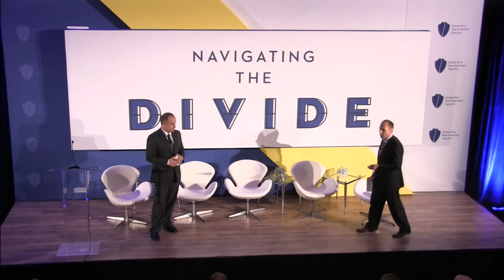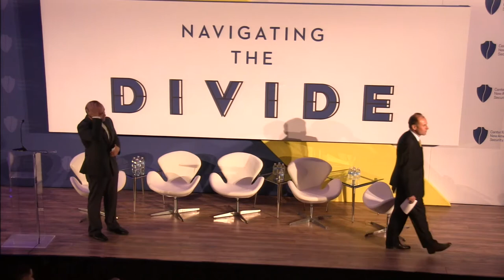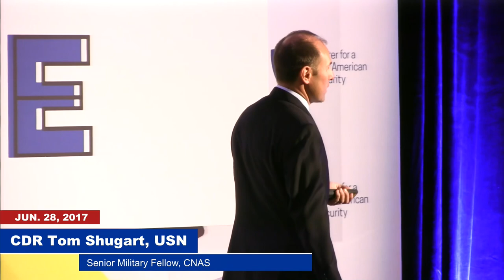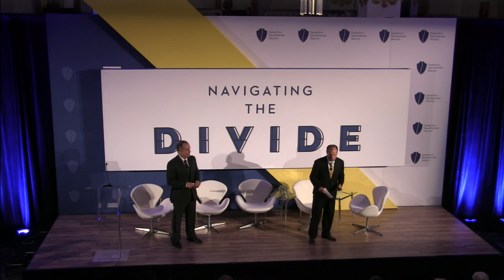CNAS 2017: First Strike: China's Missile Threat to U.S. Bases in Asia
Two U.S. Navy fellows examine Chinese PLA Rocket Force missile strike doctrine and its potential application to U.S. fixed bases in the region. They reveal satellite imagery of possible  evidence of Chinese testing of ballistic missile capabilities and preemptive strikes, assess – via open-source tools – the capacity of China to defeat U.S. and allied ballistic missile defenses, and provide recommendations on how best to address the threat. This will be presented in conjunction with the release of an associated report delving deeper into the topic.